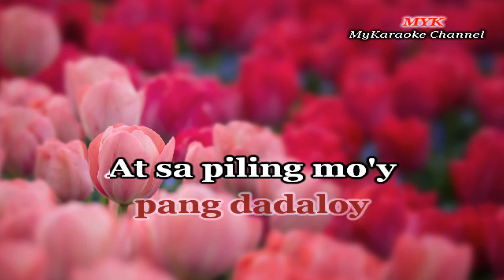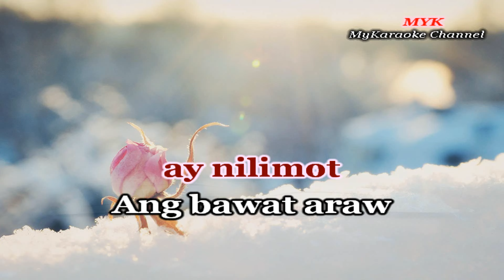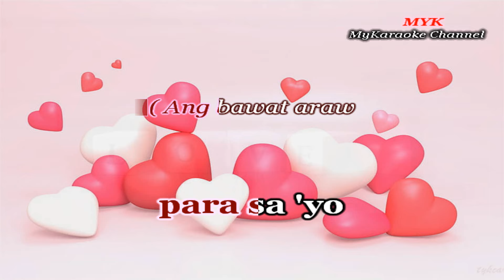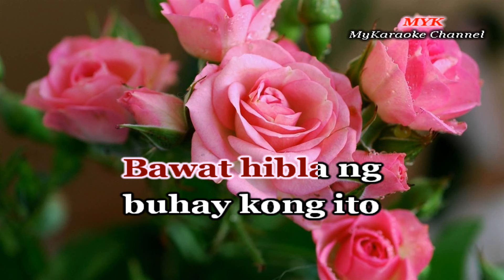BAWAT PINTIG NG PUSO - Karaoke version in the style of CAROL BANAWA